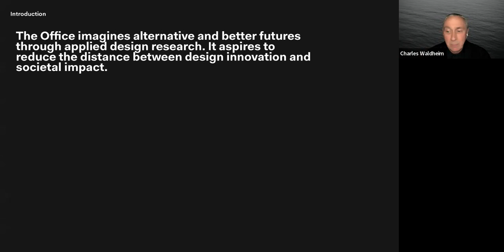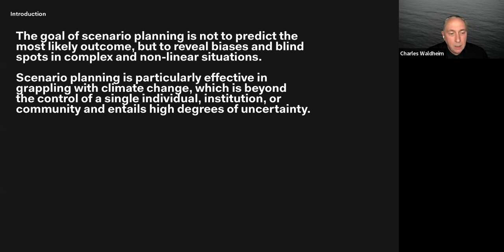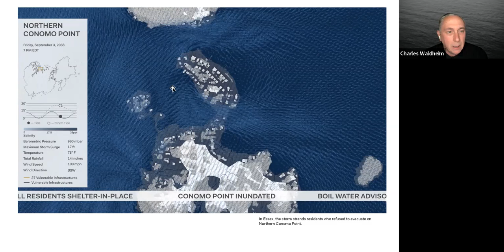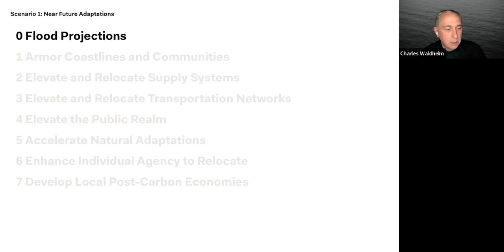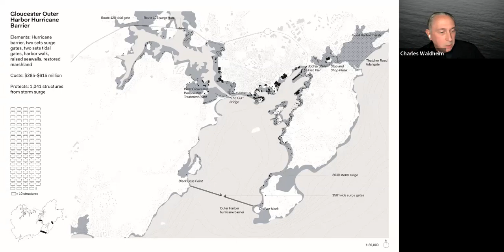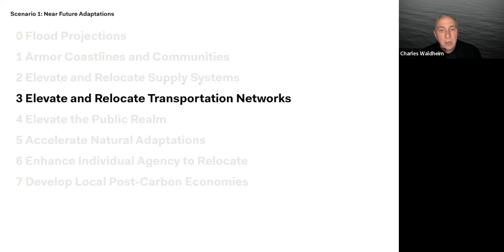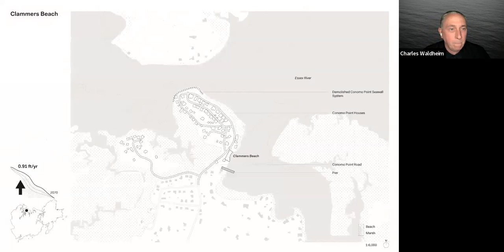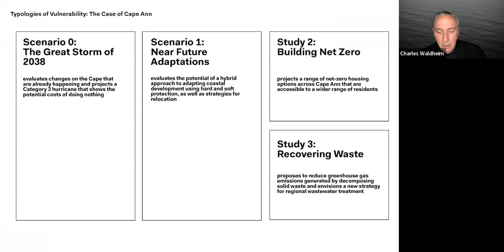Scenario Planning for Climate Adaptation on Cape Ann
Professor Charles Waldheim presented the full narrative of The Great Storm of 2038 Scenario and outline four adaptation measures identified to prepare and mitigate the effects of hurricanes, northeasters, and other storms.